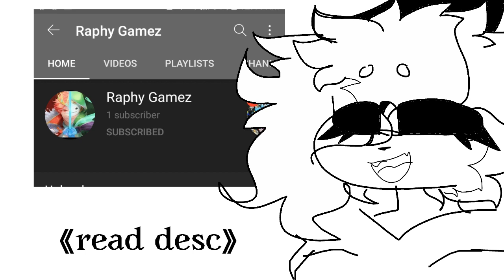Happy new year + shout out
《Open me》

Thank u child ÚvÙ 💚🍋✨

So Happy new year yall and i hope u are all safe and sound.

also a little shout out to my cousin cuz he moved into a new account: